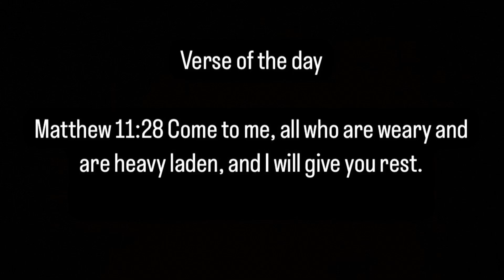Benson Boone - Pretty Slowly🔥🔥 ( F*Cking HITTTT ) OFFICIAL VIDEO REACTIONNN!!!